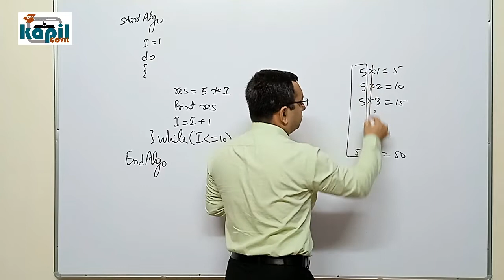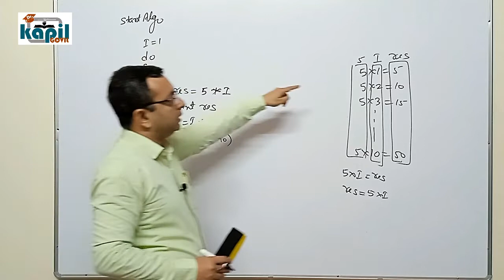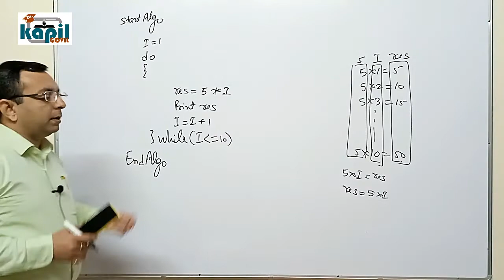बेहद आसान तरीके से समझिये Do While Loop से 5 की Table print करने का Algorithm | Dr. Kapil Govil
Video Title:
बेहद आसान तरीके से समझिये While Loop से 5 की Table print करने का Algorithm | Dr. Kapil Govil

प्यारे बच्चों,

1. How to print table of 5.
2. 5 ki table.
3. Table of 5.
4. How to print table of 5 using do while loop.
5. 5 ki table kaise print karein.
6. 5 ki table Algorithm.
7. Algorithm of Table of 5.

शुभकामनाएं !!